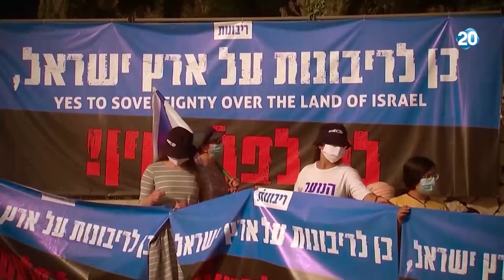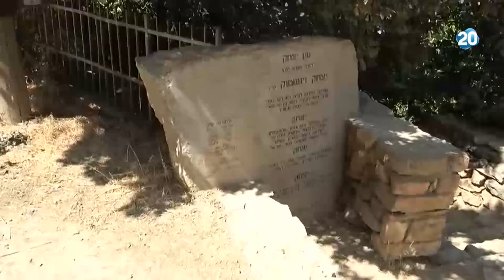משדר מיוחד: ריבונות | שרה בק ממועצה אזורית גוש עציון | 19.7.2020 | התכנית המלאה